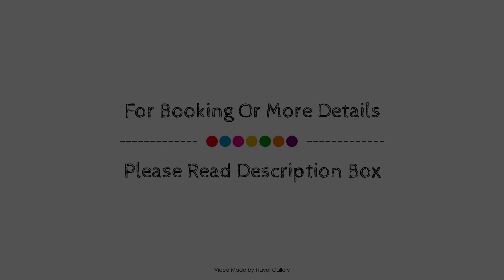Vilar do Golf, Almancil, Portugal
About Property:
The 4-star Diamond Villas at Vilar Do Golf by Diamond Resorts offers comfort and convenience whether you're on business or holiday in Almancil. The hotel offers a high standard of service and amenities to suit the individual needs of all travelers. 24-hour front desk, facilities for disabled guests, car park, family room, car hire are there for guest's enjoyment. Designed for comfort, selected guestrooms offer separate living room, non smoking rooms, air conditioning, balcony/terrace, alarm clock to ensure a restful night. The hotel offers various recreational opportunities. Friendly staff, great facilities and close proximity to all that Almancil has to offer are three great reasons you should stay at Diamond Villas at Vilar Do Golf by Diamond Resorts.
Searching For
1. Vilar do Golf - Almancil
2. Vilar do Golf - Almancil Virtual Tour
3. Vilar do Golf - Almancil Rooms
4. Vilar do Golf - Almancil Amenities
5. Vilar do Golf - Almancil Videos
6. Vilar do Golf - Almancil Offers
7. Vilar do Golf - Almancil Deals
Audio Credit:
Track Title: Subway Dreams
Artist: Dan Henig